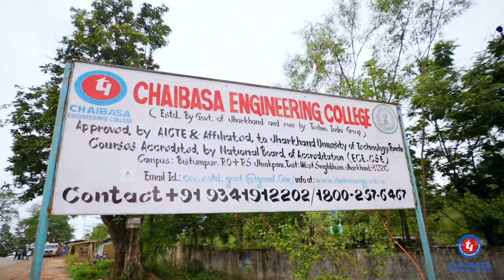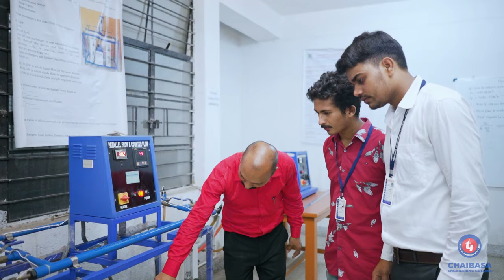Chaibasa Engineering College Campus Tour( Teaser HD)/Virtual Tour /Campus Tour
🎉 Explore the Marvels of Chaibasa Engineering College Campus - Virtual Tour Teaser 🏛️
This is very Quick Video guide of chaibasaengineeringcollege , Govt. of Jharkhand Partnered PPP mode Institute. This video has been shoot in 2023 & uploaded in Aug'2023 with all latest updates about Institute. As the title indicates its a teaser of a Full campus video guide which is 30 minute long. It is a very convenient content & tool to explore chaibasaengineeringcollege from the comfort of the Home. This is also latest official video of chaibasa Engineering College.

Welcome to an immersive sneak peek into the breathtaking campus of Chaibasa Engineering College! Get ready to embark on a virtual journey that will leave you spellbound by the fusion of modern architecture and serene natural beauty.

🌳 Nestled amidst lush greenery, our campus offers the perfect blend of academic excellence and a tranquil environment. From cutting-edge research centers to state-of-the-art classrooms, every corner is designed to inspire innovation and nurture creativity.

🔬 Peek into our well-equipped laboratories where groundbreaking research takes place, and dive into the world of innovation. Feel the vibrant energy of students collaborating on projects that promise to shape the future of technology.

🎭 Uncover the vibrant student life as you catch glimpses of lively cultural events, engaging seminars, and spirited sports matches. Our campus fosters an environment where students can excel not only academically but also in extracurricular pursuits.

🏟️ Explore our sports facilities, where athletes sweat it out and sportsmanship thrives.

Join us on this captivating virtual tour and get a taste of what life at Chaibasa Engineering College is truly like. Whether you're a prospective student, an alumni reminiscing, or simply curious about the marvels of education, this teaser will leave you craving for more.